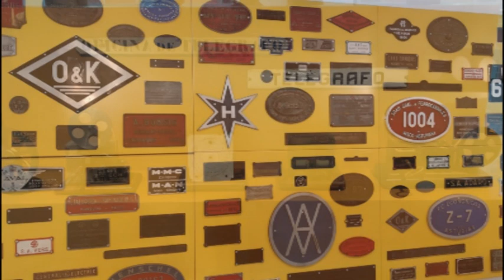Museo del Ferrocarril de Asturias